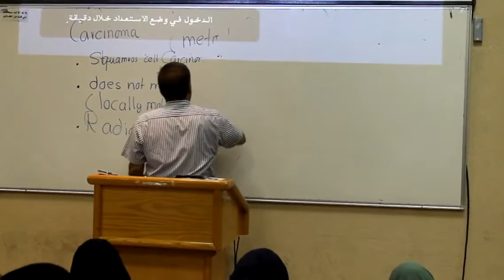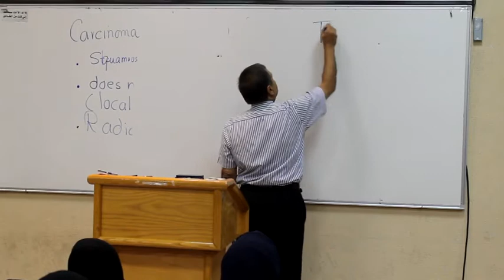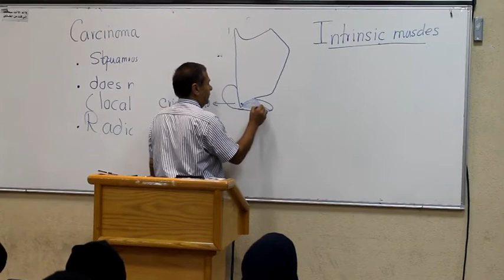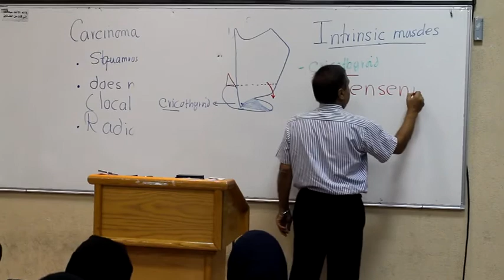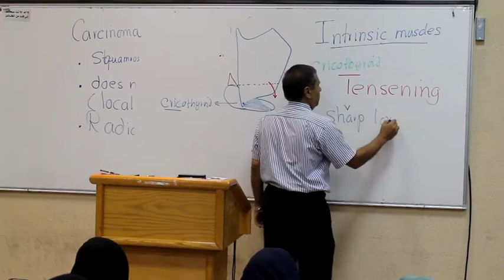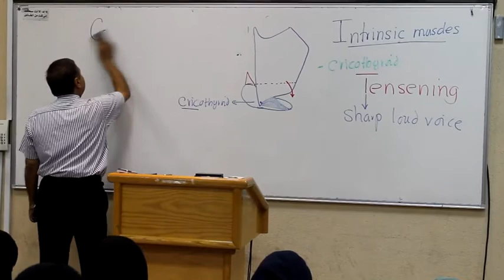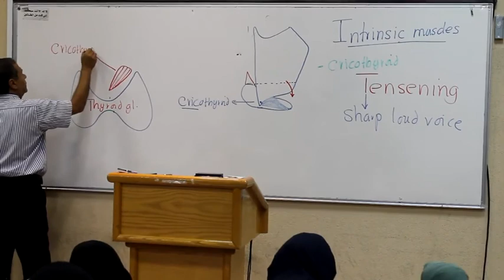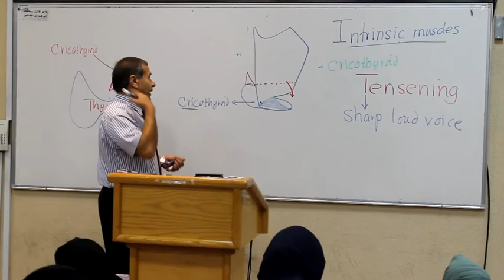Respiratory System block Lec3 Prof Wagih "famele" part (2/5)